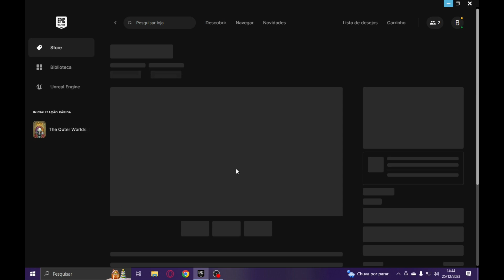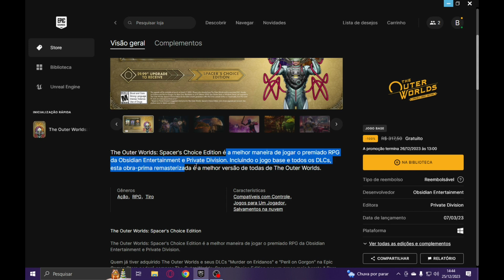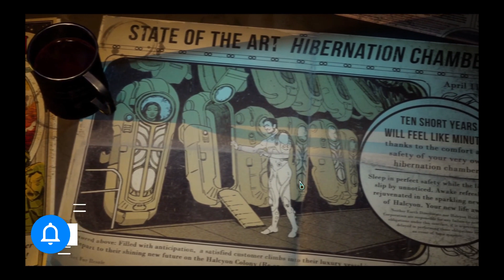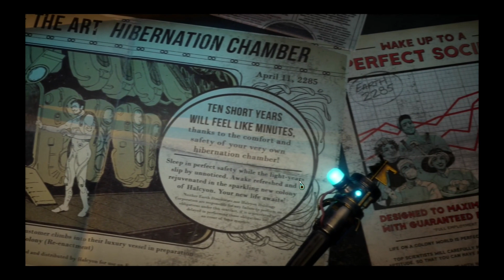CORRAM! EPIC MALUCA!! NOVO JOGO de GRAÇA por 24 HORAS PARA RESGATE na EPIC GAMES STORE (PC)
➡Como esse vídeo trago para vocês um resgate de graça de um jogo na Epic games que e  The Outer Worlds é o sexto jogo de graça para resgate grátis e permanente na Epic Games Store ...